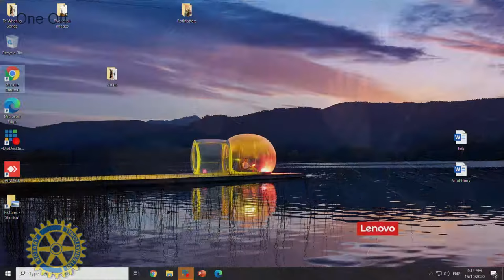One Off - 15-10-2020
One Off with Arrow FM on 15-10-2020. Special features not connected to regular programmes.